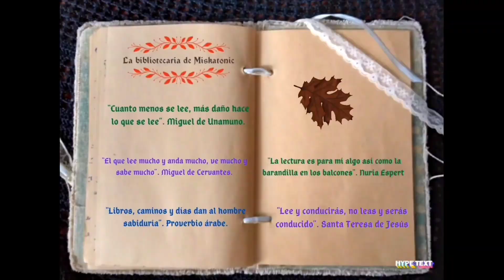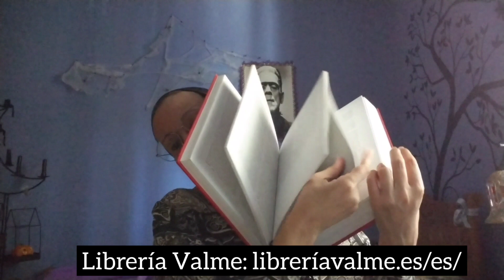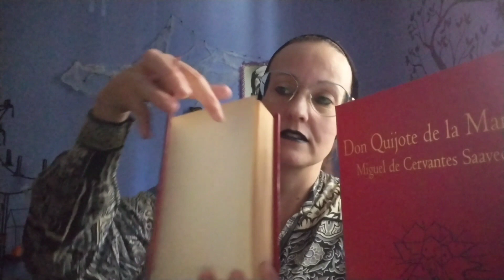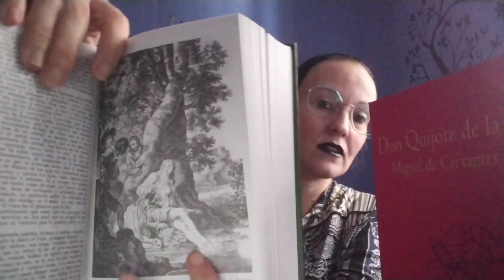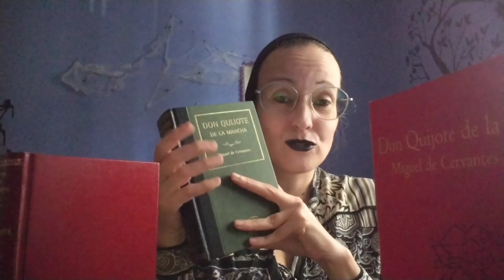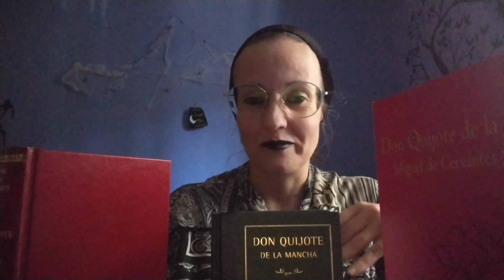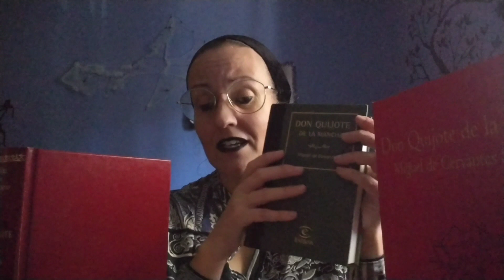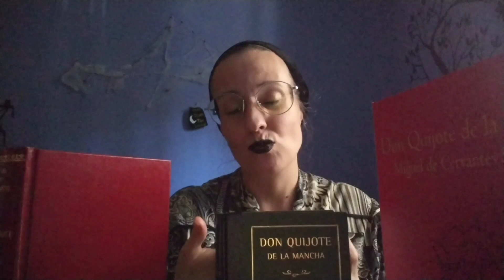Don Quijote de la Mancha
Dominio públicover términos
File:Cervantes Jáuregui.jpg
Creado el: hacia 1600 date QS:P571,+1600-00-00T00:00:00Z/9,P1480,Q5727902

Dominio públicover términos
File:StPeterNolasco.jpg
Creado el: 1 de enero de 1840